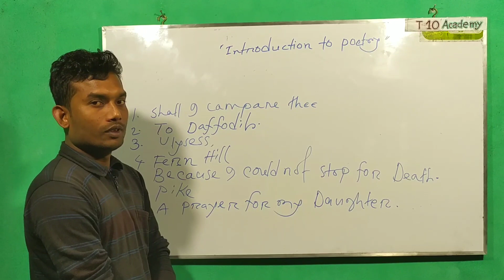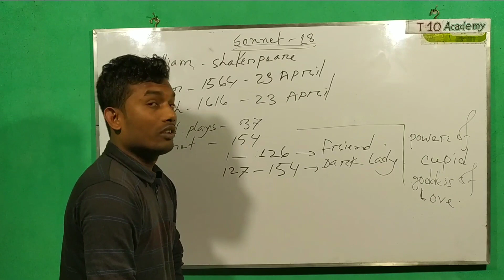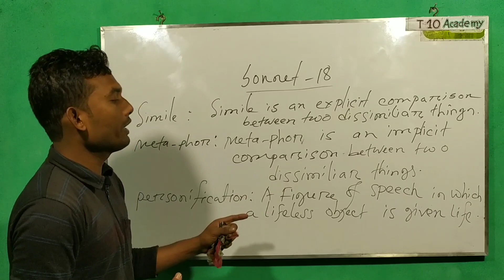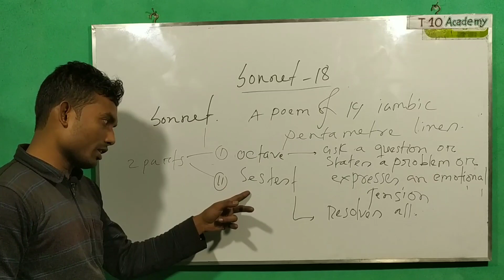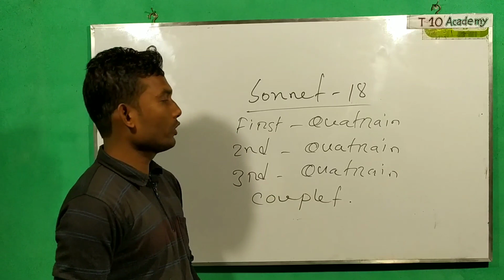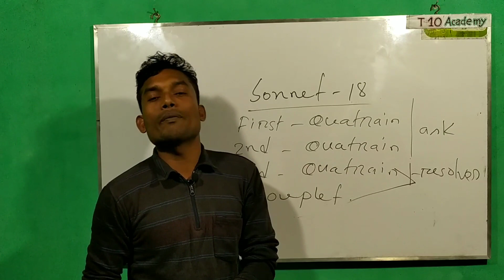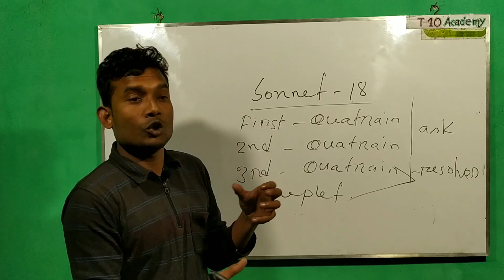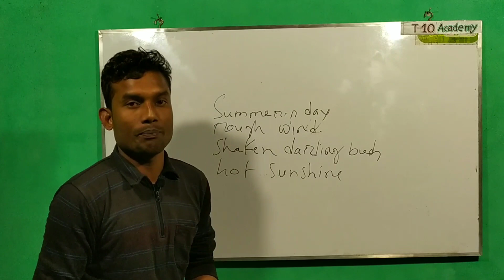Hons 1st Year Introduction To Poetry... Lectured by Mominur Rhaman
Most Important poem's for Broad Questions and Short Questions. Class on Sonnet 18.